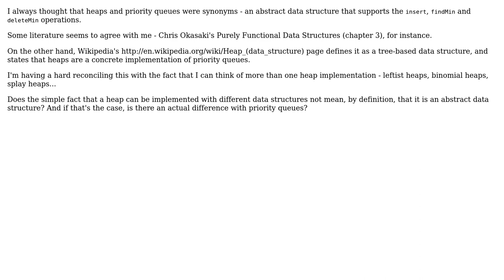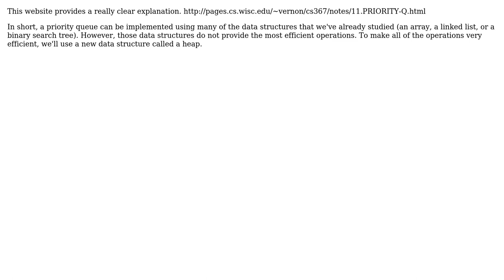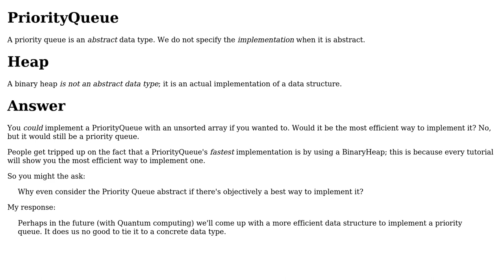Software Engineering: Difference between a heap and a priority queue (4 Solutions!!)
Software Engineering: Difference between a heap and a priority queue

With thanks & praise to God, and with thanks to the many people who have made this project possible! | Content (except music & images) licensed under CC BY-SA | Music | Images & others | With thanks to user ratchet freak user Nir Friedman user Nicolas Rinaudo user Kellen Stuart user Chihung Yu and the Stack Exchange Network Trademarks are property of their respective owners. You are responsible for your own actions.